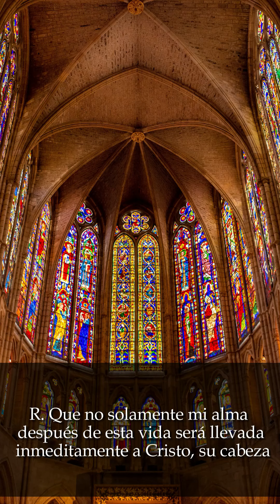𝕯𝖎𝖆𝖗𝖎𝖔 𝖉𝖊 𝕳𝖊𝖎𝖉𝖊𝖑𝖇𝖊𝖗𝖌 𝕯𝖎́𝖆 181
El diario de Heidelberg. Devociones diarias sobre el catecismo de Heidelberg

Willem J. Ouweneel - Trad. Adolfo García de la Sienra
Voz: Claudia